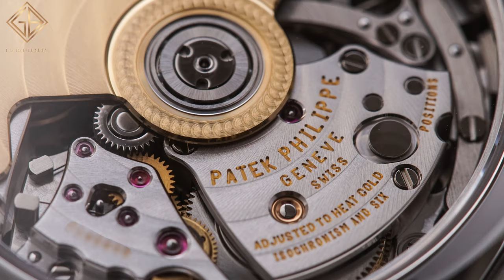Review trên tay đồng hồ Patek Philippe Complications 5961P-001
Phiên bản đồng hồ Patek Philippe Complications 5961P có hai tính năng nổi trội là chronograph và Lịch thường niên bên cạnh báo giờ cơ bản. Và Patek Philippe 5961P là một trong những phiên bản đồng hồ được tích hợp bộ máy chronograph đi kèm Lịch thường niên đầu tiên do chính Patek Philippe sản xuất. Những chiếc đồng hồ chronograph thường được yêu thích nhờ nút bấm chronograph đặt tại cạnh bên vỏ khung, điều mang lại cảm giác khá thể thao, trong khi tính năng Lịch thường niên lại được đón nhận do sự hữu ích dành cho người sử dụng.

Hệ thống showroom:
- 69 Quang Trung, Hai Bà Trưng, Hà Nội
- 55 Đống Đa, Hải Châu, Đà Nẵng
- 164 Trần Hưng Đạo, Quận 1, TP Hồ Chí Minh